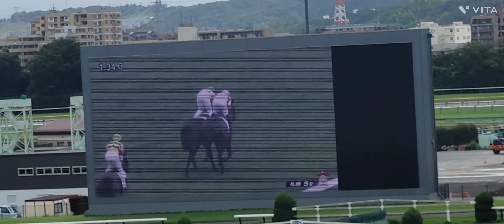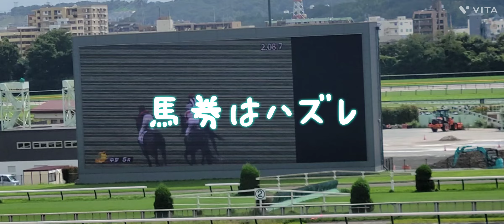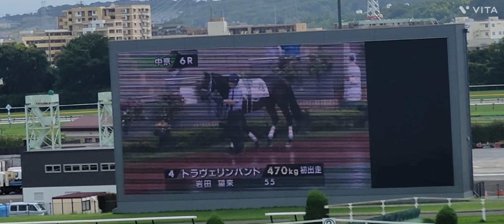2024/08/31 パークウインズ東京② 3歳以上1勝クラス ニュージーランド賞など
札幌5R 新馬戦 南アフリカ賞
中京5R 新馬戦
新潟5R 新馬戦
札幌6R 3歳以上1勝クラス ニュージーランド賞

の様子を収録